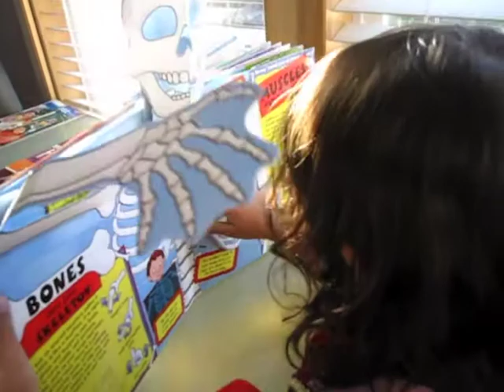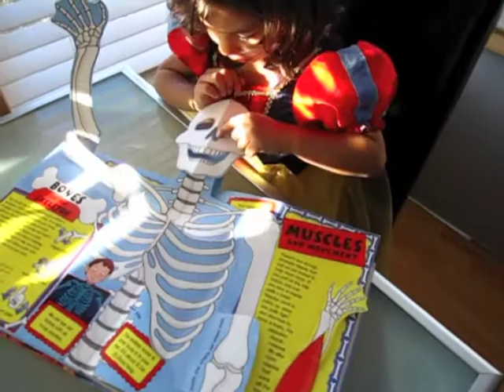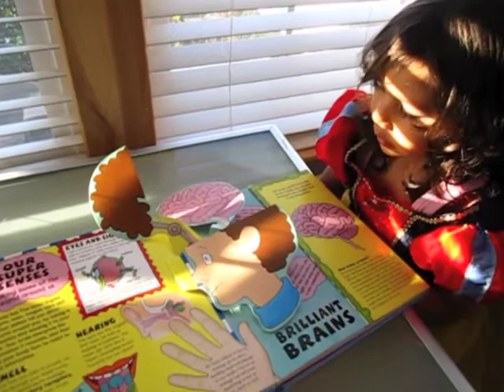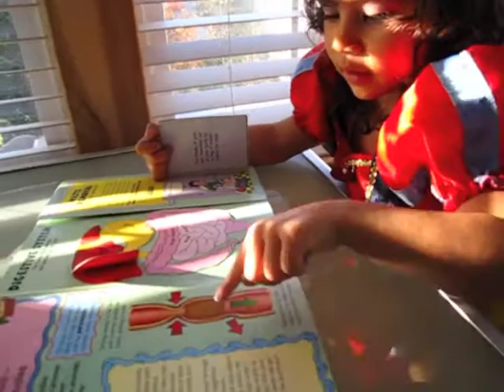Human Body System songs.m4v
Hello everybody,

Cheers,
Lucia

Body Systems : 4 types of tissue , bones that make up the axial skeleton,  3 kinds of muscle, 3 parts of the nervous system,  5 main senses,  some parts of the digestive system,  4 parts of the excretory system, 6 parts of the circulatory system, 4 parts of the lymph system, some parts of the respiratory system?